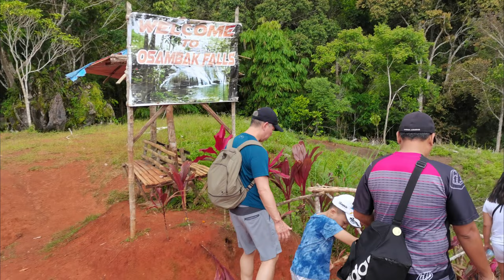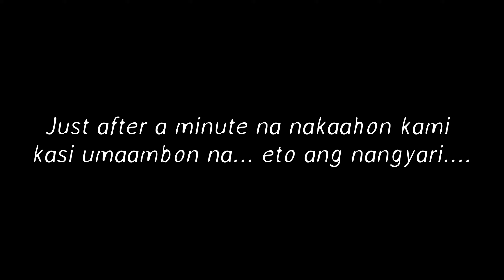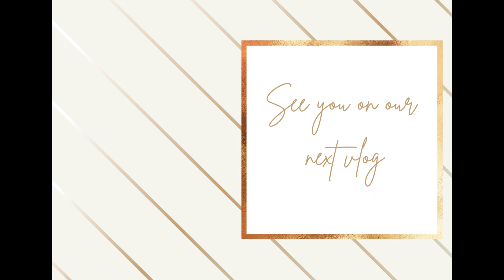OSAMBAK FALLS | MAY DI INAASAHANG NANGYARI!!! 2KM++ WALK || Shanrei FamTV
This is part 2 of our Davao-Buda Trip! Watch our previous vlog and let's travel ! Welcome to shanreifamtv !!

Enjoy our trip! Thank you so much! More travels to come :)))